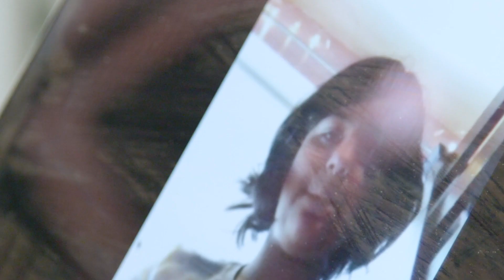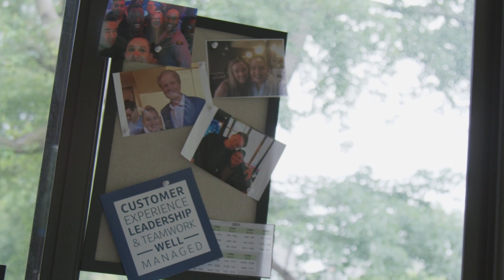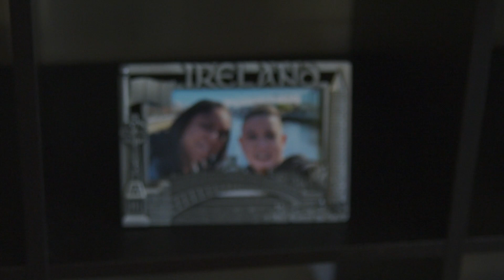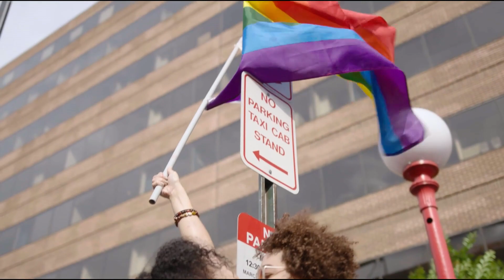A Champion of the LGBTQ Community Looks to the Road Ahead | Gay Pride Month | Capital One Café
Meet Cindy, a Capital One employee of 6 years who reminds us that family is also made up of the people you surround yourself with. And being part of the LGBTQ community has taught her how immensely valuable support is, which is why she is a mentor and an ally for gay youth. She speaks to how far the world has come in accepting the LGBTQ community, but also knows there is still much work to be done.